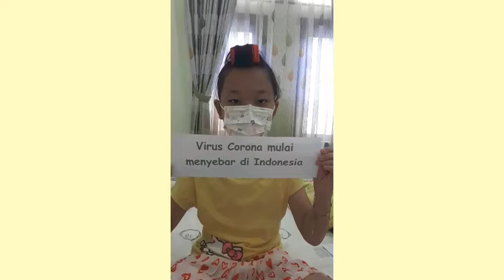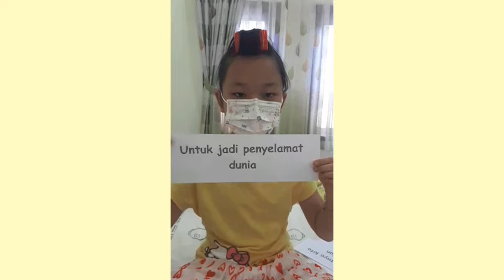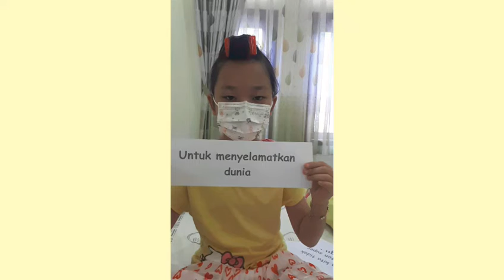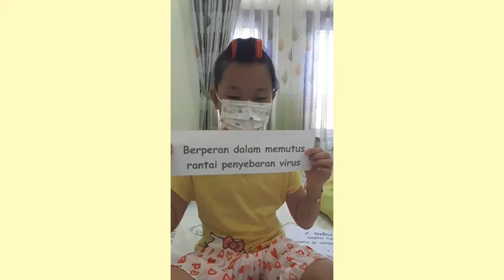Together We Save The World Covid-19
Video ini dibuat untuk kita bisa berinstropeksi diri, tetap selalu menjaga kesehatan dan kebugaran agar kita terhindar dari virus covid-19.
Semoga keadaan ini cepat berlalu dan kondisi disemua lini dapat kembali normal sehingga semua orang tidak terganggu.
Tetap selalu berpikir positif dan sebarkan berita kebaikan agar semua orang juga tersugesti untuk tetap fit dalam menghadapi kondisi yang sekarang ini sehingga daya tahan tubuh kita menjadi semakin meningkat.

Artis : Felicia Hardjomulyo
Sekolah : SD Budi Utama Yogyakarta
Kelas : 4C

Terima kasih.